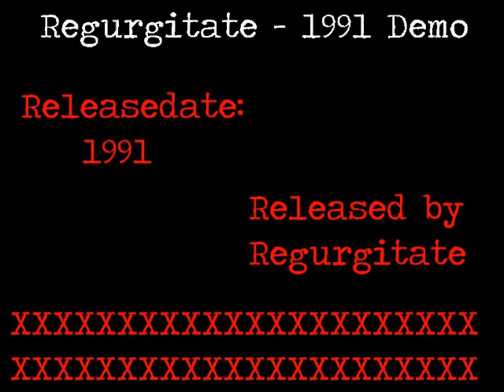Regurgitate - 1991 Demo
Songlist:

01. Visceral Organ
02. Cadaveric Dissolution
03. Ulcerated Flesh
04. Deteriorated
05. Regurgitated Giblets
06. Matted Fungus
07. Septicaemic Mutation
08. Disinterring Urine
09. Methylated Bile
10. Pancreatic Juices
11. Scorched Entrails